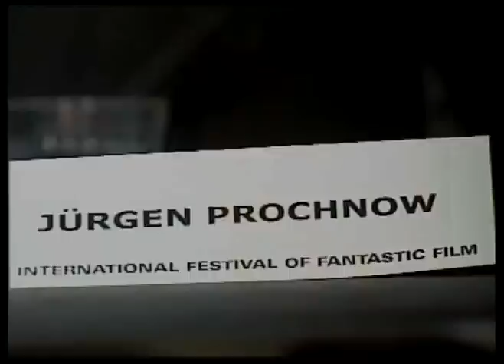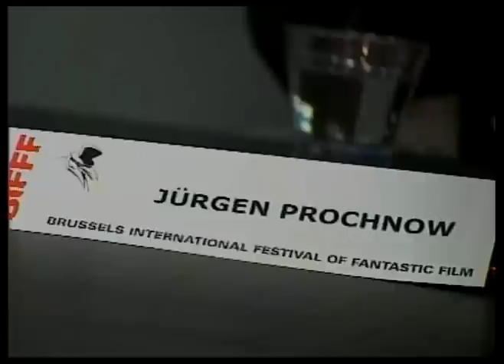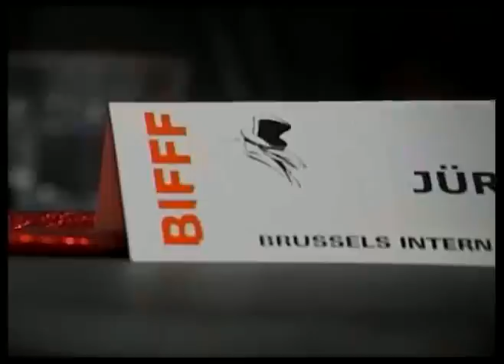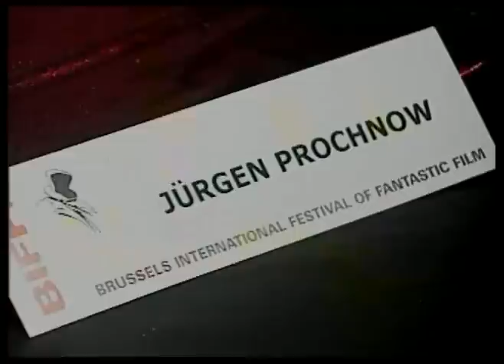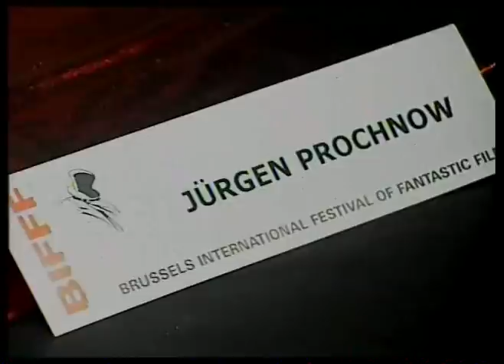Jurgen Prochnow Q&A BIFFF 2008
Jurgen Prochnow answering questions at the 26th Brussels International Festival of Fantastic Film, 28th March 2008

interviewe: jurgen prochnow
production: KOKO arrose la culture
production: BIFFF (PeyMey diffusion)